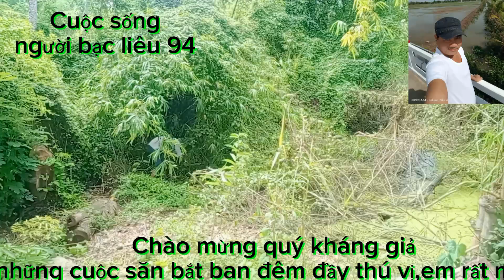Đi đâu đấy?đi thăm lờ và cái kết